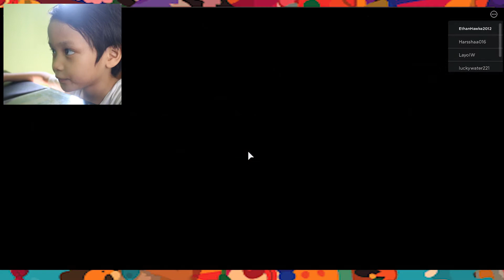Roblox Piggy Carnival! Ethan Hawke Toys and Adventures!